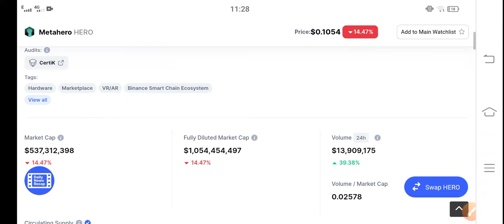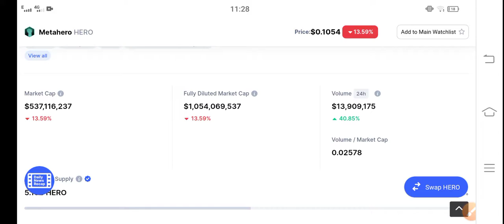MetaHero Watch Now! Holders || MetaHero Price Prediction & News Today! MetaHero Today News